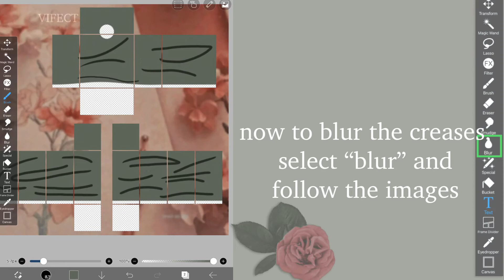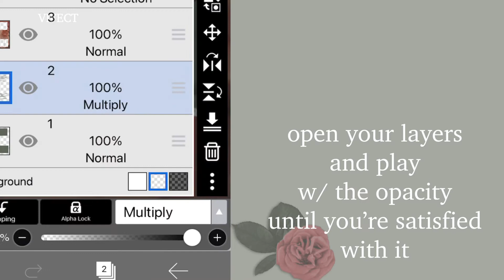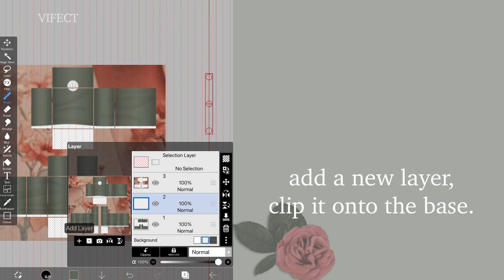ROBLOX simple shading tutorial | Ibispaintx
app:
ibispaintx

pause to read if you have any troubles :)

-677